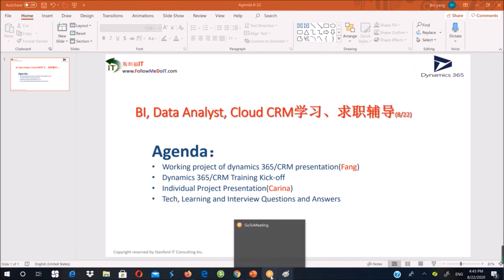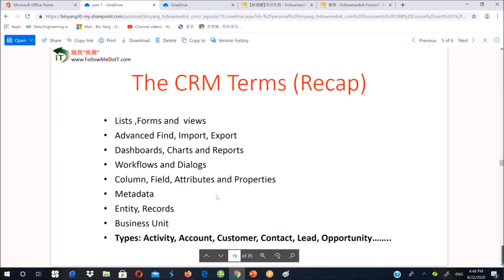Dynamics 365/CRM课程直播：求职BA/BSA, PM等职位，面试、求职情况交流，及新同学的学习建议